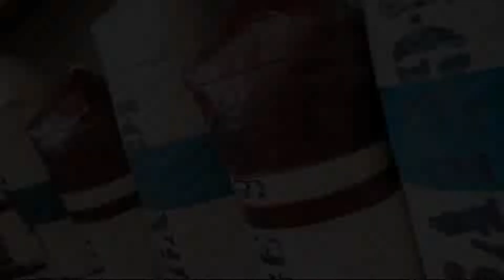Hotel Yachtclub, Timmendorfer Strand, Germany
About Property:
This property is 1 minute walk from the beach. This 4-star hotel with spa and pool is a 2-minute walk from the sandy beach in Timmendorfer Strand. It offers bright rooms with free Wi-Fi, balcony and flat-screen TV.
Hotel Yachtclub offers a large breakfast buffet. The restaurant, 94, is also open for dinner, and drinks are served in the La Traviata bar.
The Yachtclub’s large spa area includes a hot tub, steam bath and F...
Property Type: Hotel
Address: Strandstr. 94, 23669 Timmendorfer Strand, Germany
Searching For
1. Hotel Yachtclub - Timmendorfer Strand - Germany
2. Hotel Yachtclub - Timmendorfer Strand - Germany Address
3. Hotel Yachtclub - Timmendorfer Strand - Germany Rooms
4. Hotel Yachtclub - Timmendorfer Strand - Germany Amenities
5. Hotel Yachtclub - Timmendorfer Strand - Germany Offers and Deals
Audio Credit:
Track Title: Subway Dreams
Artist: Dan Henig